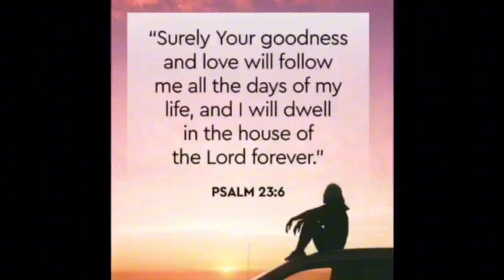ISRAEL HOTEL HOUSEKEEPER:Day 60 of war in Israel,nagserena na naman,The true to life story 🇮🇱